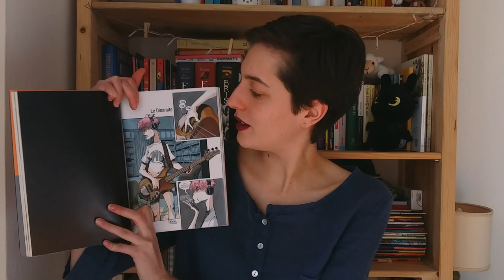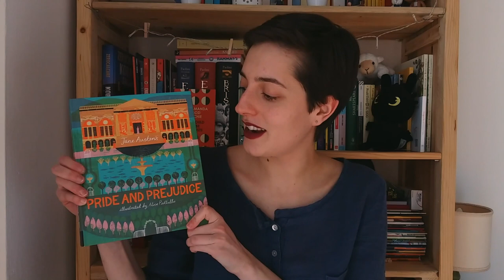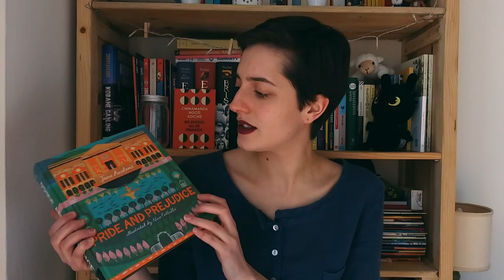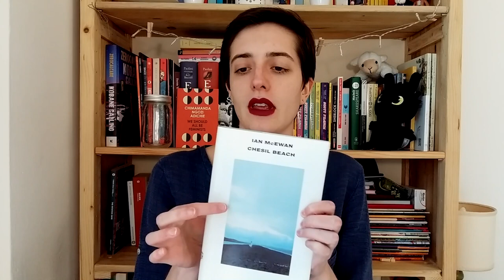BOOKSHELF BOOKTAG - pieradeglispiriti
Un bel booktag per iniziare questa nuova stagione!

🌵🌵🌵 LEGGIMI 🌵🌵🌵

Libri citati:

- Wolf Hall, Hilary Mantel

- Un prosatore a New York, Göran Tunström

- Italia, Marco Lodoli

- Il richiamo del cuculo, Robert Galbraith

- Il secolo lungo della modernità, Philippe Daverio

- Il secolo spezzato delle avanguardie, Philippe Daverio

- Una serie di sfortunati eventi - Il carosello carnivoro, Lemony Snicket

- Berlino 2.0, Alberto Madrigal e Mathilde Ramadier

- La corporazione dei maghi, Trudi Canavan

- La scuola dei maghi, Trudi Canavan

- Il medioevo barbarico d'Italia, Gabriele Pepe

- We should all be feminist, Chimamanda Ngozi Adichie

- Piera degli spiriti, Davide Toffolo

- Orgoglio e Pregiudizio (ed. illustrata), Jane Austen

- Il grande Gatsby, Francis Scott Fitzgerald

- Chesil Beach, Ian McEwan

- Una cosa divertente che non farò mai più, D.F. Wallace

- Avventure della ragazza cattiva, Mario Vargas Llosa

- Matilde, Roald Dahl

- Patagonia Express, Luis Sepulveda

- La fine della storia, Luis Sepulveda

- I peggiori racconti dei fratelli Grim, Luis Sepulveda

- La lampada di Aladino, Luis Sepulveda

DOMANDE DEL TAG:

Descrivi la tua libreria: dove l’hai presa?
Come organizzi i tuoi libri?
Qual è il romanzo più lungo che hai?
Qual è il romanzo più corto che hai?
Un libro che hai ricevuto come regalo di compleanno
Un libro che ti è stato dato da un amico
Qual è il libro più costoso che possiedi?
L’ultimo libro che hai letto?
Hai completato delle serie?
Qual è l’ultimo arrivato nella tua libreria?
Qual è il libro più vecchio che possiedi?
Un libro che non vorresti mai perdere di vista
Il libro più rovinato che hai?
Qual è il tuo libro più immacolato?
Un libro che non ti appartiene
Hai un libro del tuo colore preferito?
Un libro che hai sugli scaffali da tempo e non hai ancora letto
Di tutti i libri sui tuoi scaffali qual è stato il primo che hai letto?
Hai libri autografati?